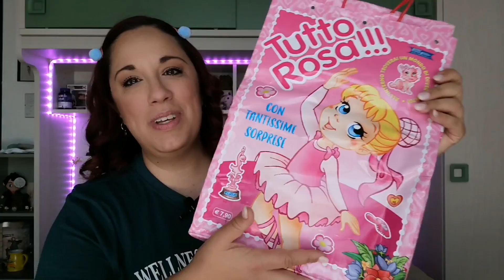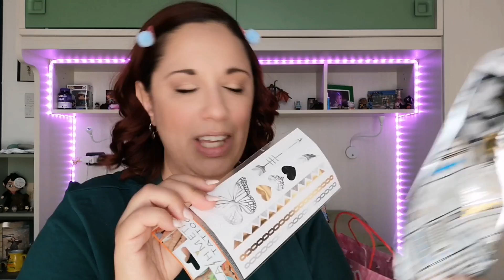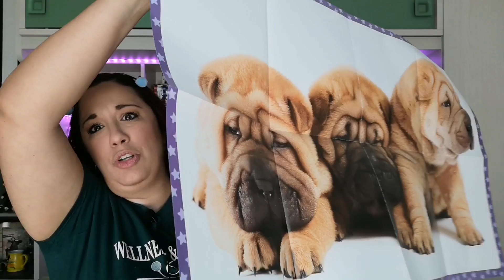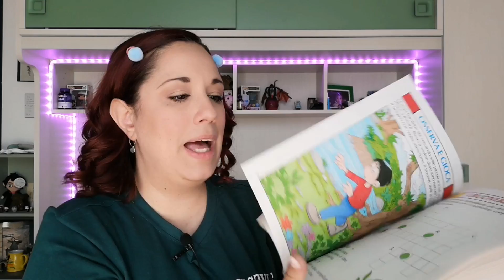Apro BUSTE MISTERIOSE DELL'EDICOLA! saranno una DELUSIONE?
CIAO AMICI,OGGI APRIAMO ASSIEME NUOVE BUSTE DELL'EDICOLA MISTERIOSE
-IL MIO SITO DOVE VENDO SLIME E GADGET

VIDEO NUOVI OGNI GIORNO ALLE 14:30